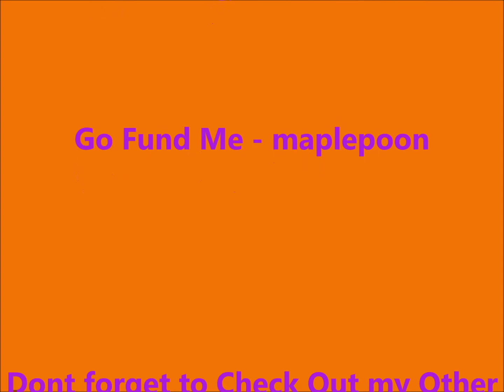Mukbang (먹방) Eating Show - Pulled Pork Poutine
Hey Everyone! I finally decided to make some HomeMade Poutine! I used some leftover Pulled Pork that we had and to make the Pulled Pork Poutine.